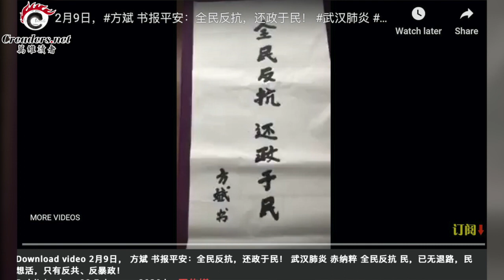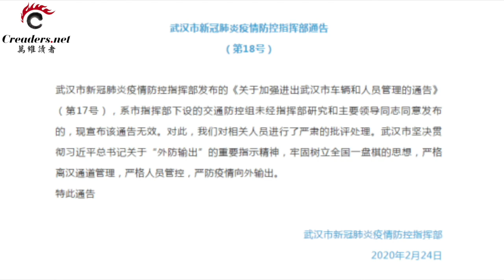要求“还政于民”的武汉市民方斌进监狱了 | 朝令夕改４小时！政府随意拍脑袋 百姓人心惶惶（《万维读报》20200224-02 BTXC）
00:09  要求“还政于民”的方斌进监狱了
02:29  朝令夕改！政府随意拍脑袋 百姓人心惶惶